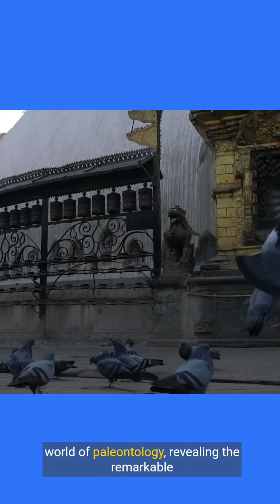This Dinosaur's Shocking Transformation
Join us on a captivating exploration into the fascinating evolution of dinosaurs, tracing their remarkable transition into the majestic creatures that grace our skies today.

From ancient fossils to cutting-edge scientific research, prepare to be amazed as we unveil the awe-inspiring story of how dinosaurs took flight and reshaped our world.

Bygone era